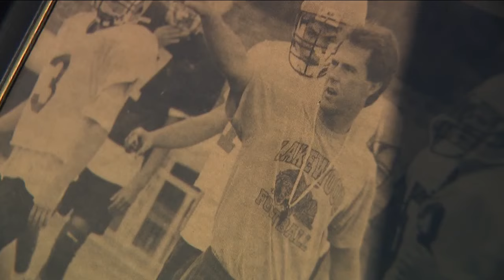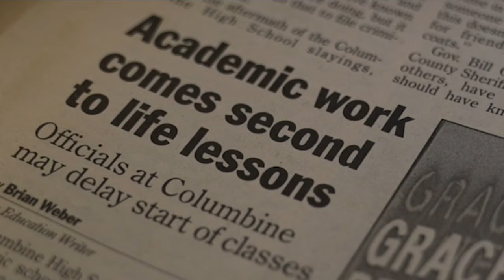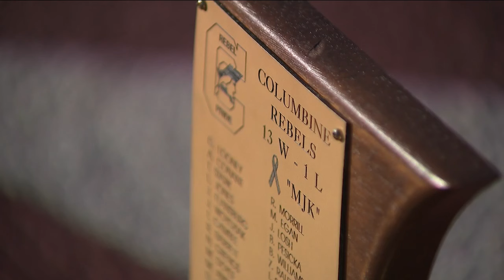The spirit that carried Columbine football to '99 state championship and beyond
Under the guidance of their coaches, the Columbine football team won their first state football championship in 1999, months after the tragedy. That spirit has remained strong ever since.